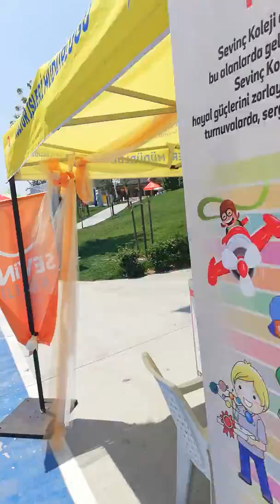4 Haziran 2018(2)